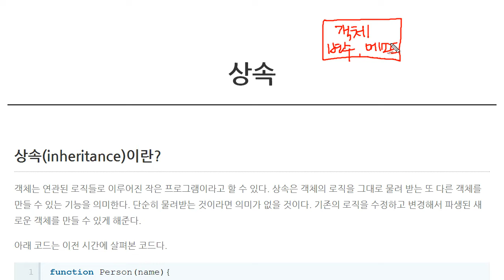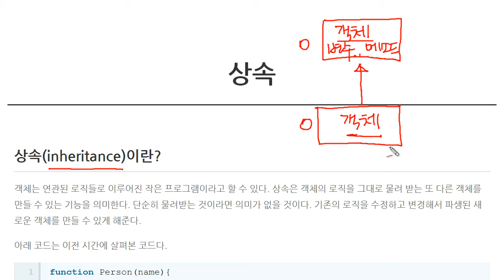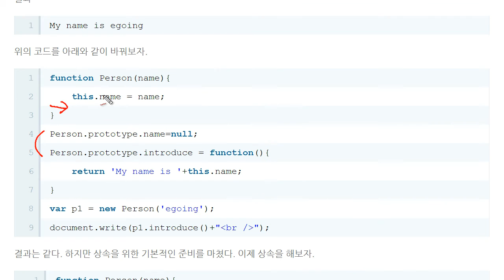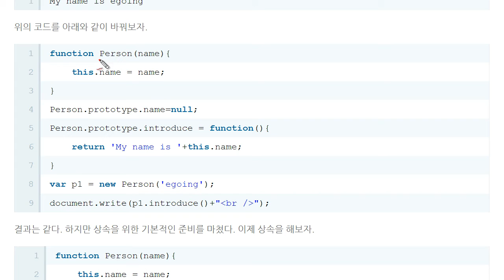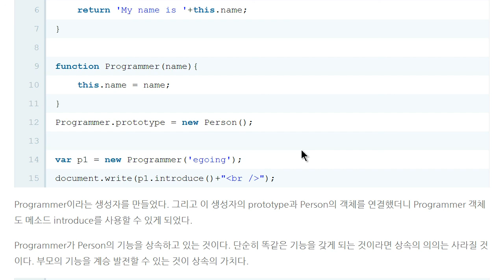JavaScript - 상속 (1/3) : 상속이란?